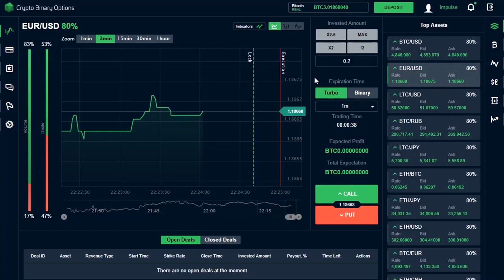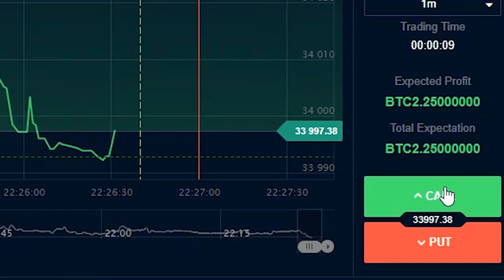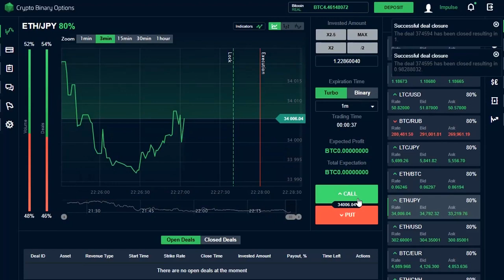HOW TO EARN 1.46 btc in 3 min. CRYPTOBO - Bitcoin Trading Platform №1. Crypto Binary Options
HOW TO EARN 1.46 btc in 3 min. CRYPTOBO Bitcoin Trading Platform №1. Crypto Binary Options 2019. Rate 1.46 btc ≈ 11800$

How to make money on Bitcoin on a binary option in 2019.